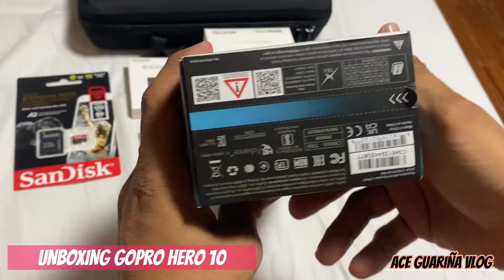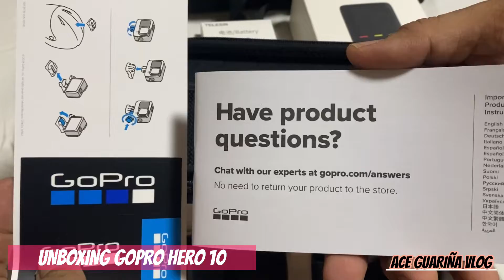GoPro Hero 10 Full Accessories (Unboxing)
Preview of the new GoPro Hero 10 😎